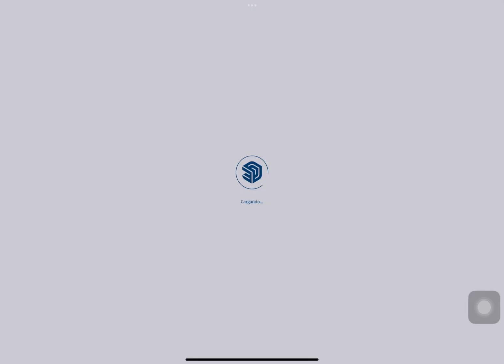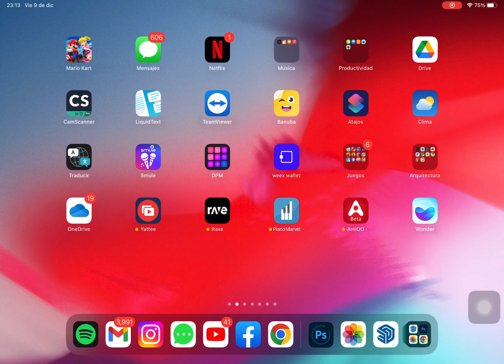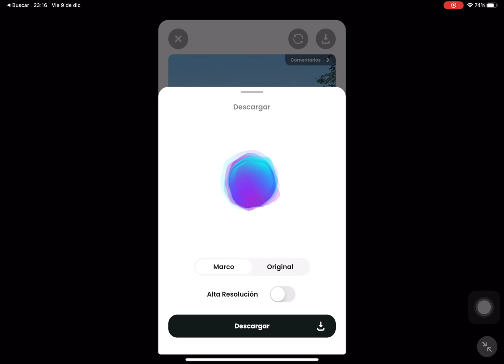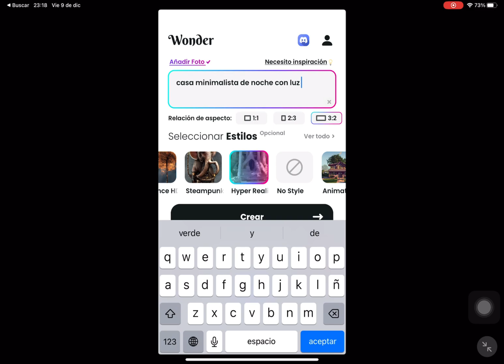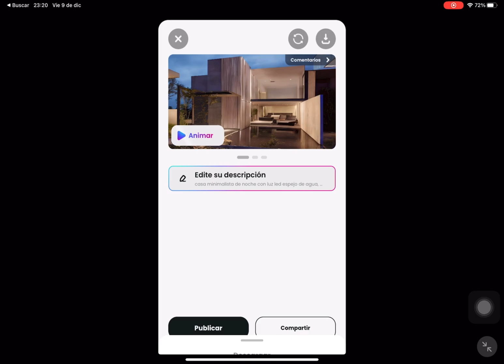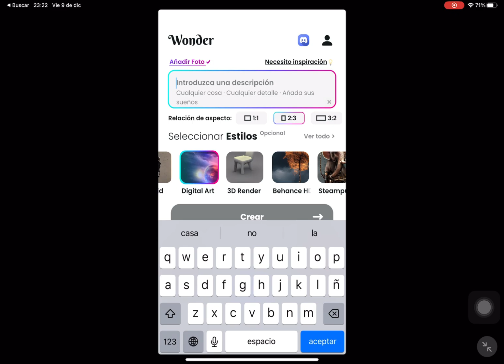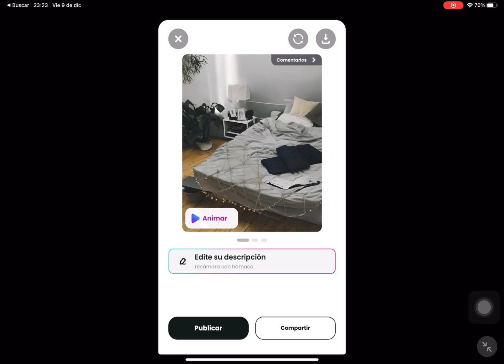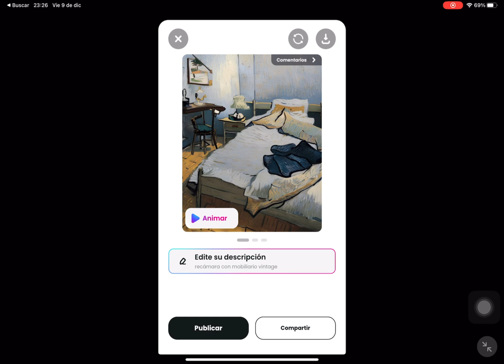Como renderizar con Iphone, ipad, androir o cualquier dispositivo mediante IA. Render fotorealista.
Mejorar renders o imágenes a través de la inteligencia artificial con apps de IOS o android.